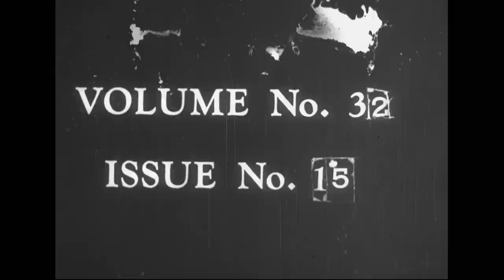Universal News Volume 32, Release 15, February 19, 1959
Creator(s): MCA/Universal Pictures. (Most Recent)

Series : Motion Picture Releases of the Universal Newsreel Library, compiled 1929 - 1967
Collection UN: MCA/Universal Pictures Collection, 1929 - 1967

Production Date: 02/19/1959

Access Restriction(s): Unrestricted
Use Restriction(s): Restricted - Possibly
Specific Use Restriction: Copyright
Note: Some or all of this material may be restricted by copyright or other intellectual property right restrictions.

The original release sheet reads: UNITED STATES ORBITS FIRST WEATHER EYE SATELLITE At Cape Canaveral, Florida, a satellite that will keep a watchful weather eye on the earth is shot into orbit without a hitch. It is this nation's sixth satellite and its launching is hailed as the dawn of a new era global weather-wise. AVALANCHE LOOMS OVER SWISS HAMLET: A massive accumulation of rock and ice is inching its way down the mountainside to destroy the village at the foot of the mountain. For days it has been hovering ominously over the Swiss Alpine hamlet which has been evacuated by its inhabitants. Many of them have taken up watch from a nearby Mountain top to witness the dreaded moment that is drawing near. With thaws increasing. SMOG HELMET IS SNUG: A Martian-type head gear startles Londoners. A pretty girl demonstrates and tests the new anti-smog device. A plastic bubble that supplies air-conditioning to the wearer. The inventor was thoughtful in the matter of osculation and perhaps a sip-of-a-sodas Made room for both. AQUA-KITING: Water-skiers ever alert for new twists go airborne in the world's very first aqua-kite contest. As long as they're aloft everything's peachy- but awkward spills are sloppy and splashy. HOWLS AND HIGHLIGHTS in the New York Golden Gloves finals. The largest and testiest crowd in 9 years turns out to cheer the champions of tomorrow in a series that crackled with spirit and gumption. TYLER DRIVES U.S. SLED TO WORLD TITLE: At St. Moritz, Switzerland, the climax of the world's bobsled championship. It's Art Tyler's cool precision driving in a tricky and treacherous race that brings the U.S.A. its first 4-man bobsled championship crown since 1953. Italy's sled was second. West Germany's entry came in third.

Local Identifier: 200-UN-32-15